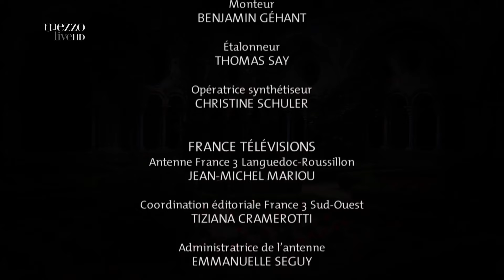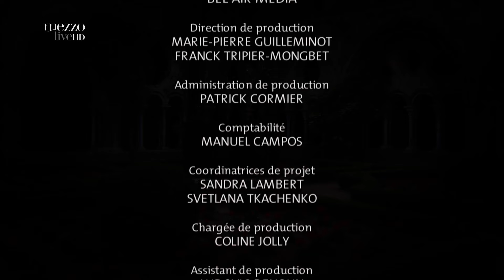Johann Sebastian Bach: Mass in B minor, BWV 232 - Jordi Savall (HD 1080p)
♪ Mass in B minor, BWV 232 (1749)

i. Missa (Kyrie & Gloria)
ii. Symbolum Nicenum (Credo)
iii. Sanctus
iv. Osanna, Benedictus, Agnus Dei, Dona nobis pacem

Céline Scheen, soprano I
Yetzabel Arias, soprano II
Pascal Bertin, countertenor
Makoto Sakurada, tenor
Stephan MacLeod, bass

La Capella Reial de Catalunya
Le Concert des Nations

Conductor: Jordi Savall

Direction: Andy Sommer

Recorded at the Abbaye de Fontfroide, Narbonne, July 19, 2011

High definition video with high quality audio

(HD 1080p)

Uploaded on Youtube for the Blog "Faces of Classical Music"